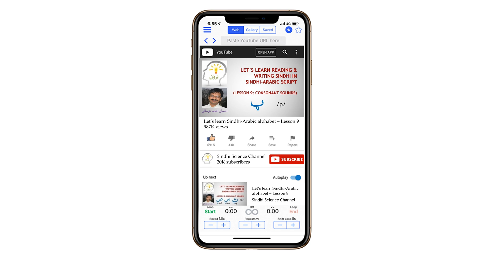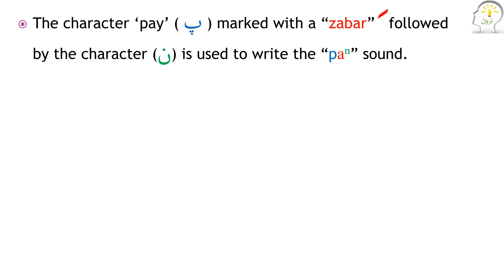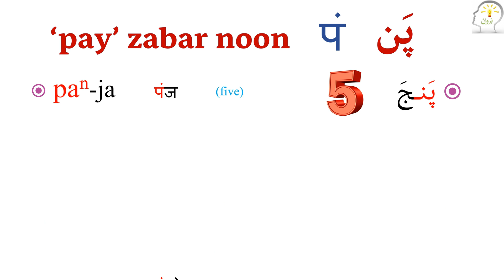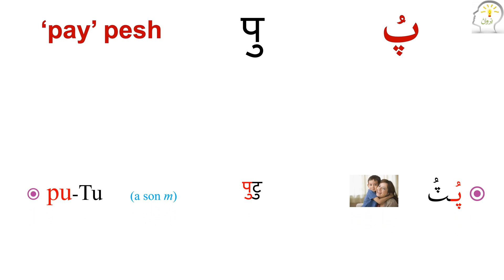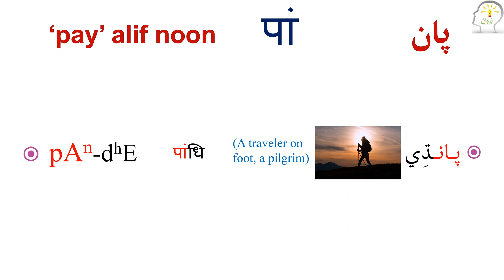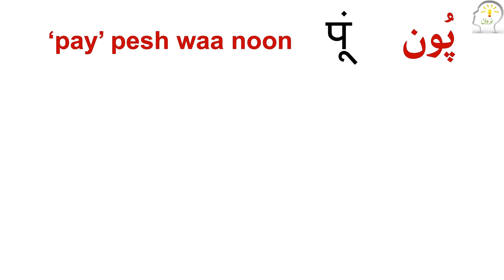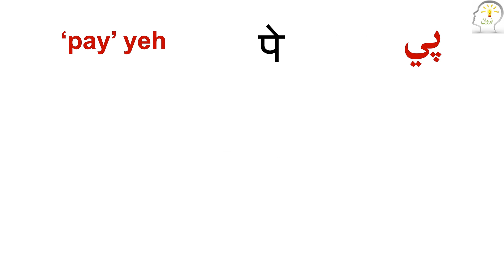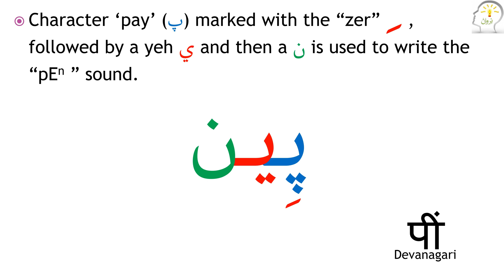Lesson 9 - Learn Reading and Writing Sindhi in Sindhi - Arabic Script - Consonant sounds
This educational video lecture is for those who can converse in Sindhi but are not literate in Sindhi-Arabic script. This lecture makes you familiar with Sindhi-Arabic script.

Learn in this video:
How to read Sindhi?
How to write Sindhi?
How to read Sindhi consonant letters?
How to write Sindhi consonant sounds?
Which Sindhi letter is used to represent consonant sound /p/?
Which symbols are used in Sindhi to represent consonant sounds?
How to write /p/ sound in Sindhi?
How to write voiceless bilabial plosive consonant in Sindhi?